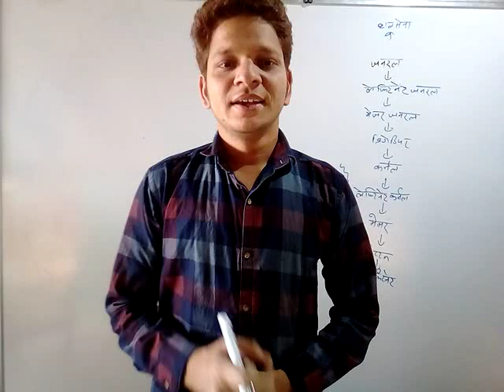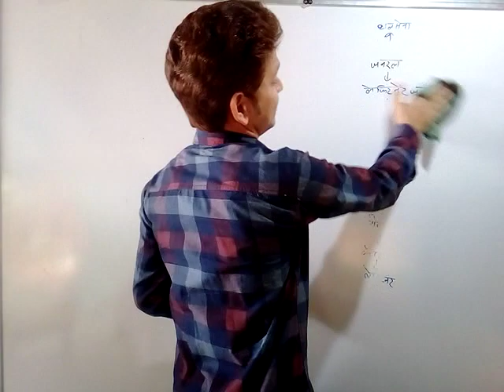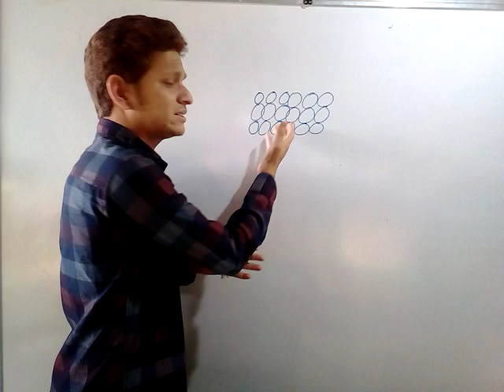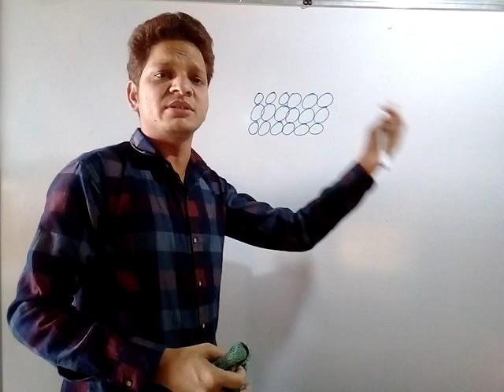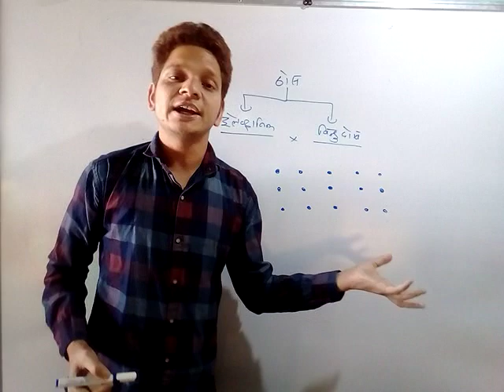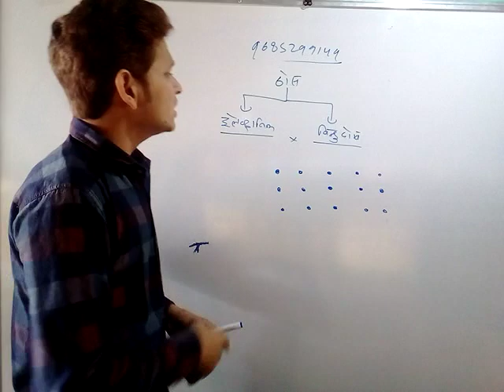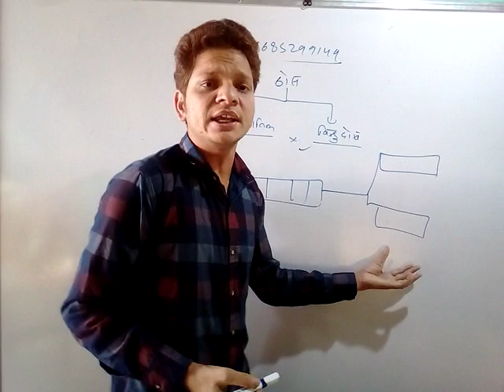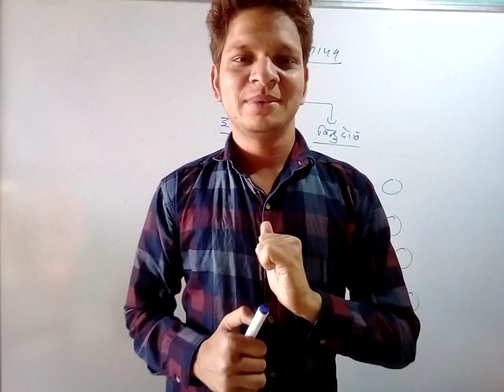क्रिस्टलीय ठोसों में दोष किस प्रकार प्रकार के होते हैं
हमारे द्वारा कक्षा 12 की केमिस्ट्री संपूर्ण तैयारी करवाई जाएगी